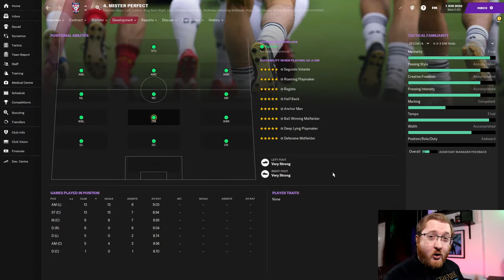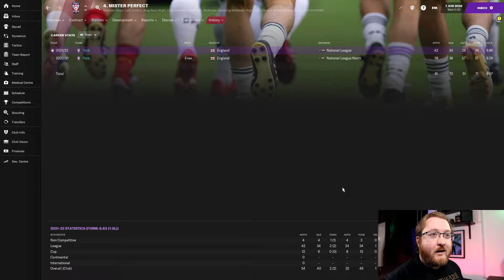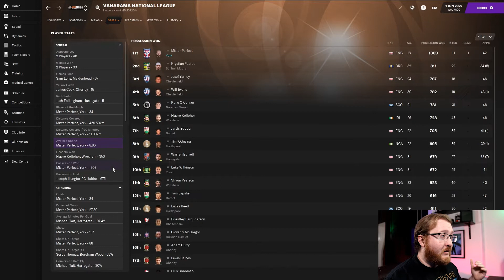FM21 The Perfect Player Part 2 (Vanarama National League)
In this FM21 Video, I created the perfect player, an amazing wonderkid, the best player ever seen and stuck him in the Vanarama National League North at York! How will this cheat code of a player perform in Football manager 2021? Will he dominate the league and guide his lower league team to promotion?

So far he has guided his team, York, into the Vanarama National League! Can he make it two promotions in a row? Does this wonderkid still dominate at this level?